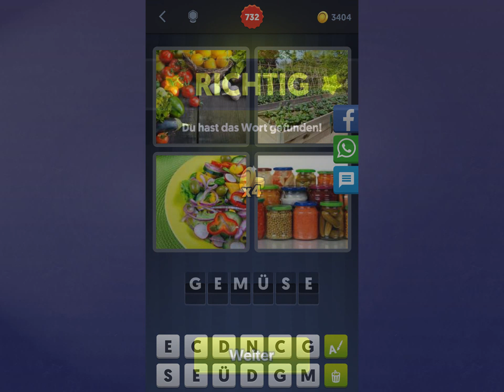4 Bilder 1 Wort Lösung [Gemüse, Garten, Gemüse, Gläser]